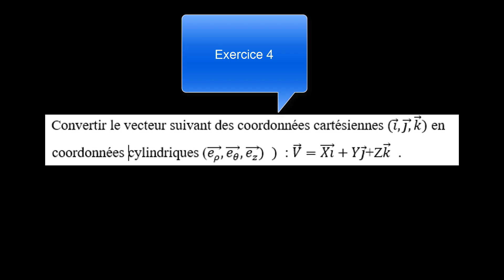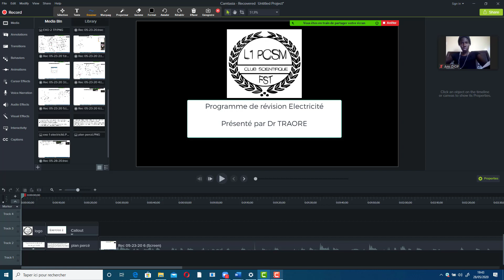Programme de Révision Mécanique Fin exercice 4